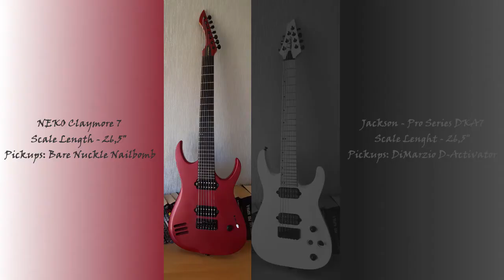Comparison - Jackson Pro GKA7 vs Neko Claymore 7 - Mooer GE 200 - djent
Guitars:

Jackson Pro GKA7
Pickups: DiMarzio D-Activator

Neko Claymore 7
Pickups: Bare Knuckle Nailbomb

Amp - Mooer GE 200
Strings - Ernie Ball 10-72